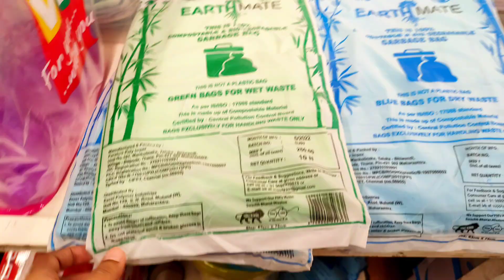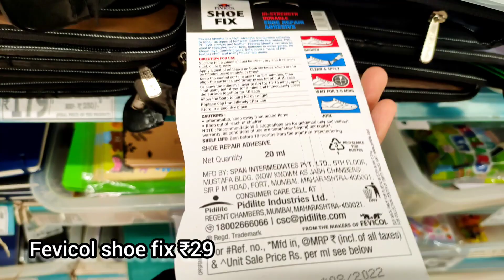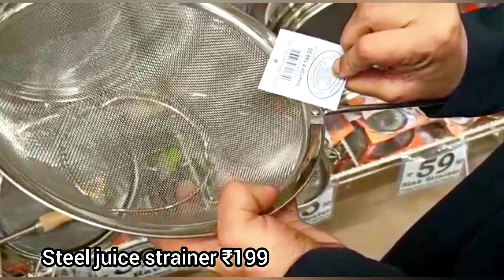Dmart Latest Offer on Nonstick pan, kadai, stainless-steel, glass , Mr DIY sale on kitchen products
DMART 2022 Diwali Offer on  Kitchen Products|Container|spices Rack| masala box|organizer basket

DMART|Useful Kadai|New Storage kitchen products|Container|spices Rack| masala box|organizer basket

Dmart
dmart
Dmart latest tour
Dmart organisers
Dmart kitchen products
Dmart haul
dmart tour
dmart stationary
dmart glass
dmart clothing
dmart cheap offers
best offers
kitchen organization
cheap kitchen products
cheap organisers
Reliance Smart
latest haul
dmart ceramic
Super 99
Market 99
Reliance fresh
Latest offers
Super markets
latest kitchen
space saving containers
storage baskets
kitchen gadgets
shopping vlog
Kitchen gadgets
kitchen storage containers
baskets
crockery
online shopping
flipkart
alibaba
Amazon latest kitchen
unique kitchen-ware
smart organisers
Smart kitchen products
home center
home center
Amazon sale
Spar kitchen
Spar organisers

Music

@Latest Kitchen Gadgets